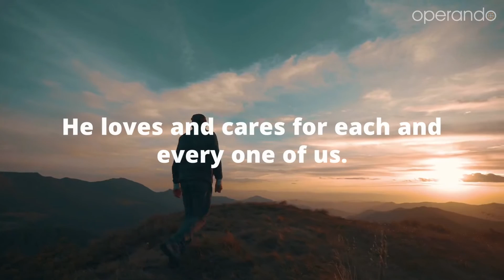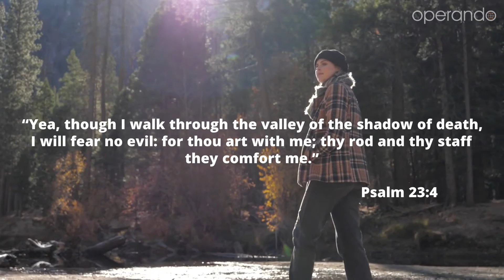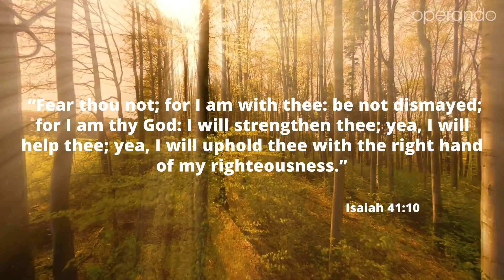Spirituality | Finding Strength in God | Operando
Can we still stand in front of other people and proudly say the words "God is with me!" In this video, we will find out why God will never leave us, and how God is by our side to give us strength.